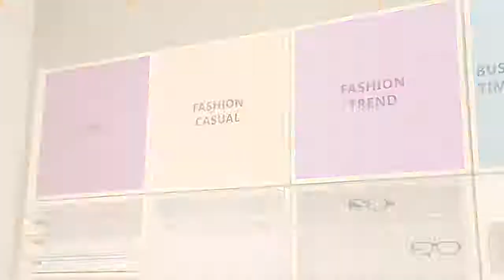Modular Wall Mounted Eye-wear Showcase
Features: Modular display rack, backlit display
Size: Customized
Color: White or customized
Material: MDF, Metal, Acrylic
Usage: Eye-wear Display